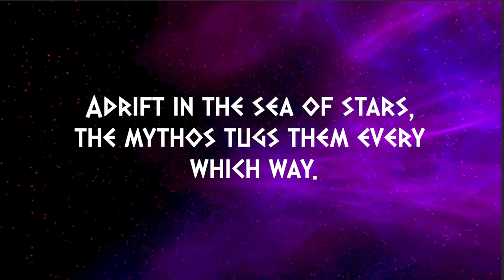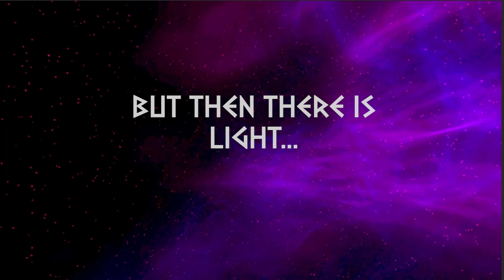Ecliptic Trailer - A Story in the Stars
Play as a mysterious hero, who wakes to find themself placed amongst the horoscopes, faced with great heroes and gods of stories that withstood the test of time.

Demo out now!